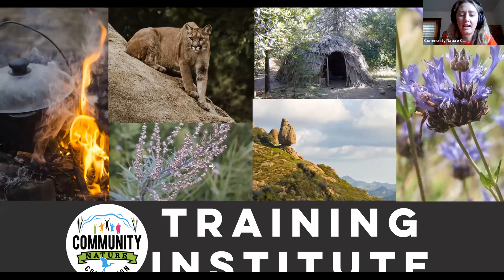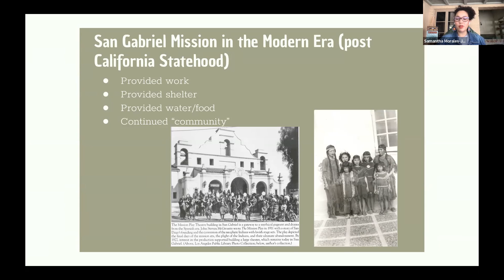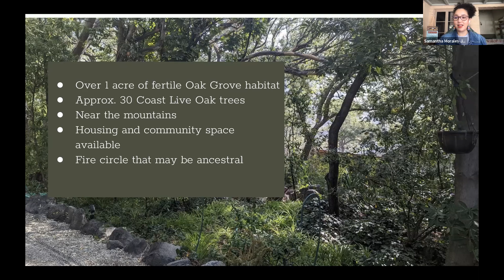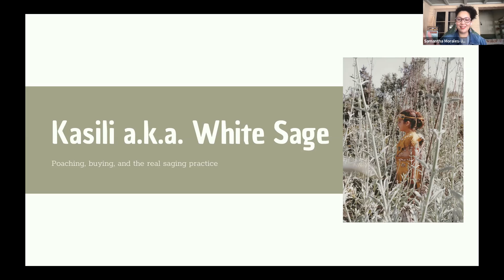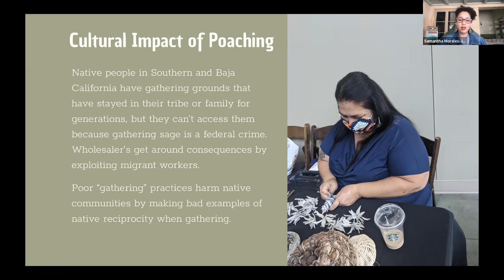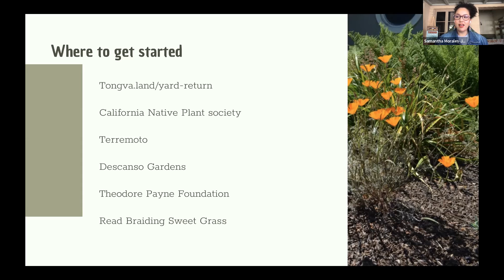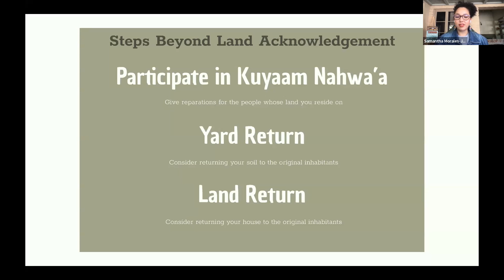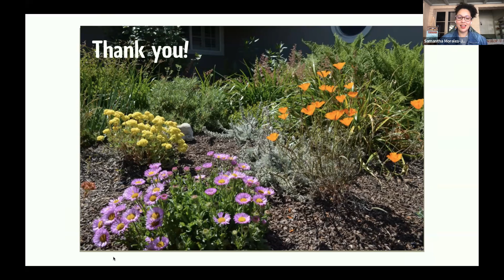Tongva Land: Land Return, Yard Return, White Sage and Supporting Indigenous Sovereignty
The Training Institute welcomes Samantha Morales-Johnson from the Tongva Taraxat Paxaavxa Land Conservancy. During this talk, learn about the creation of the conservancy and the first Land Back in Los Angeles. Samantha also shares about the Tongva people's relationship to nature and ways to support Indigenous Sovereignty.